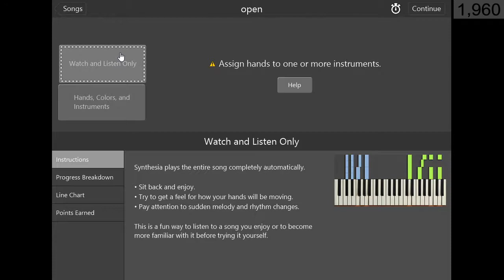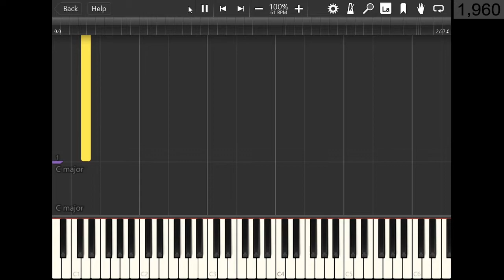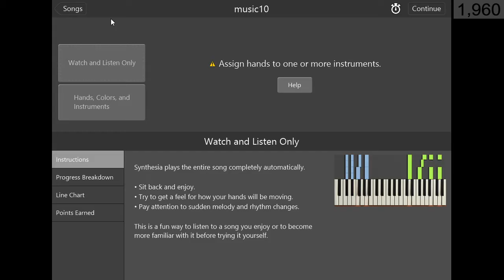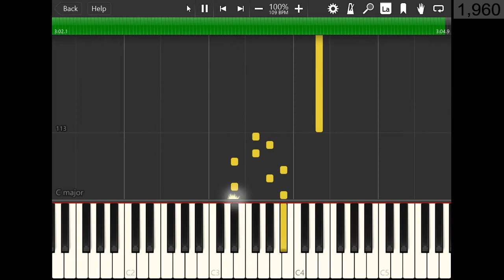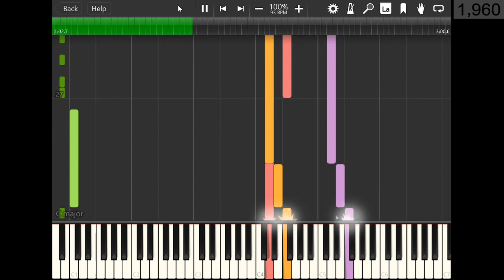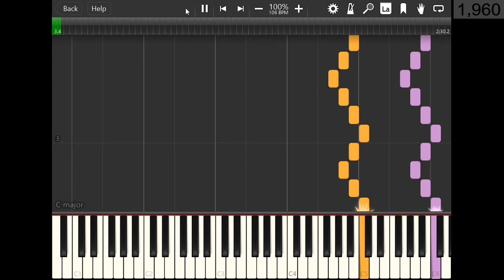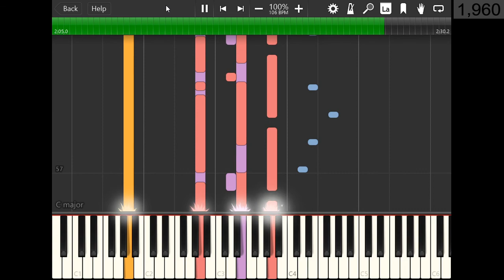[Synthesia] Stephen Rippy: Age of Empires II - Original Soundtrack (MIDI, 1999)